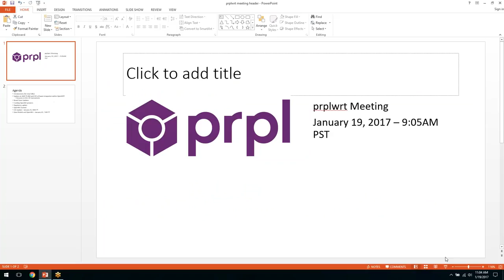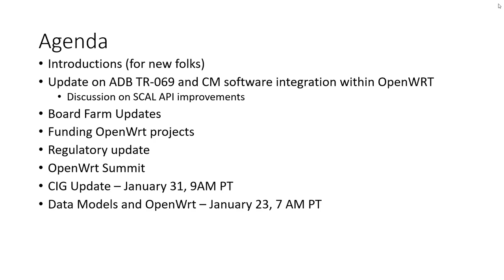prplwrt Weekly Meeting - January 19, 2017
prplwrt weekly meeting from January 19, 2017, 9AM PT.